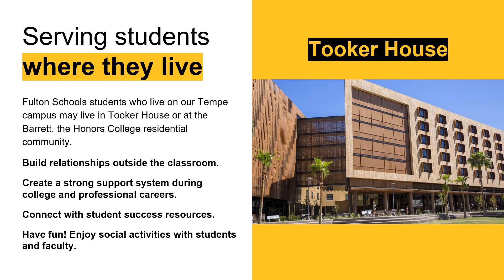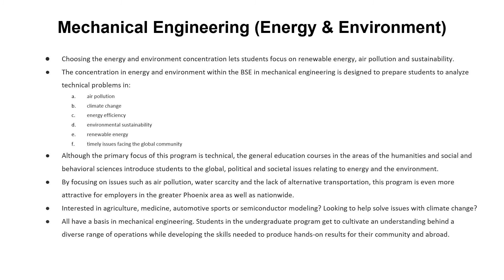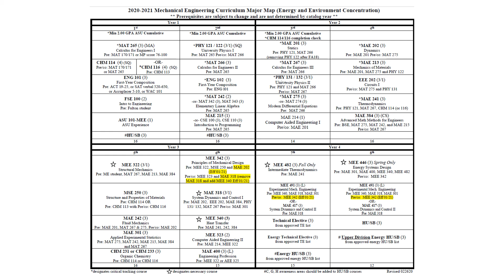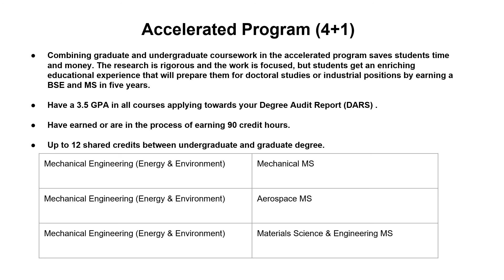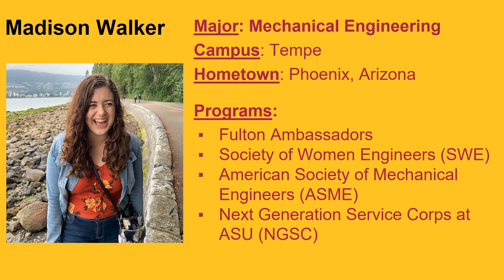Fulton Degree Webinar: Mechanical Engineering (Energy and Environment)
This video will explore the Mechanical Engineering (Energy and Environment) degree program, housed at ASU's Tempe Campus.  First, we will learn about the focus of this concentration and how it differs from the general Mechanical Engineering program, and other concentrations.  Next, we will learn about specific and general requirements that this program has.  Lastly, we will hear insight from a current student about the opportunities that this program allows for it's students.